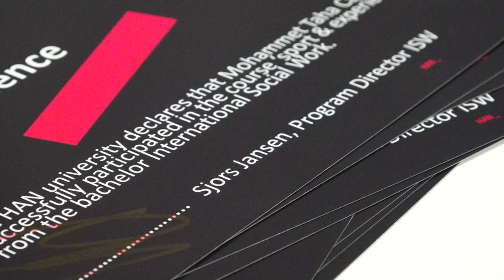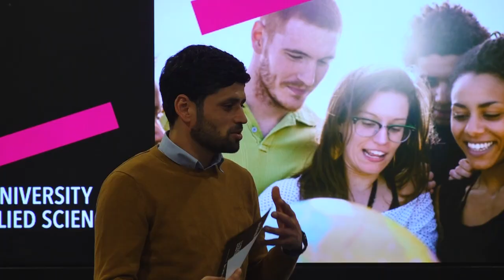Vluchtelingen volgen lessen op de HAN || RN7 REGIONIEUWS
De Hogeschool van Arnhem en Nijmegen heeft deze week een bijzonder project afgerond. Bij de opleiding International Social Work was er de afgelopen tijd niet alleen plek voor reguliere studenten, maar ook voor enkele vluchtelingen uit de noodopvang in Nijmegen. Zij hebben zeven lessen gevolg en vervolgens meegedaan aan het examen. Hiervoor kregen zij nu een certificaat uitgereikt.